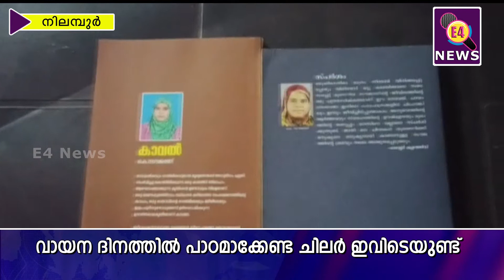വായന ദിനത്തില്‍ പാഠമാക്കേണ്ട ചിലര്‍ ഇവിടെയുണ്ട്